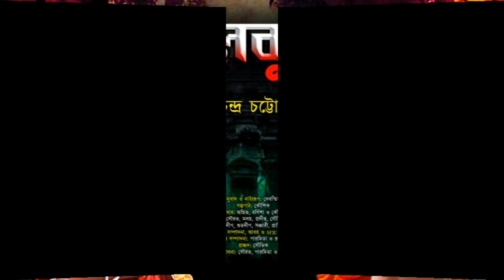কপালকুণ্ডলা ৩ (final)| বঙ্কিমচন্দ্র চট্টোপাধ্যায় |Love, Emotion, Revenge & Tantra ‎@RomanchoBangla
Kapalkundala Audio Series Ep 3

এই গল্পের শুরু আজ হতে শতবর্ষ আগে, নবকুমার এবং কপালকুণ্ডলার মধ্যে।

সাগর সঙ্গমে গিয়ে নবকুমার এক অলৌকিক উপায়ে  পেয়েছিল কপালকুণ্ডলার সন্ধান। ওদের সেই প্রেম কি সফল হয়েছিল? নাকি নানা বাধা-বিপত্তি, কাপালিকের কোপ এবং ত্রিকোণ প্রেমের জ্বালায় ওরা পথ হারিয়েছিল বারে বারে?

সাহিত্য সম্রাট বঙ্কিমচন্দ্র চট্টোপাধ্যায় রচিত সেই অমর প্রেম কাহিনী কপালকুণ্ডলা বাংলা অডিও স্টোরি হিসেবে প্রথমবার মুক্তি পেলো একমাত্র রোমাঞ্চ বাংলা তে। সমগ্র অডিও স্টোরিটি মোট তিনটি পর্বে সমাপ্য।
গল্পের ধারা (Genre): Classic Novel | Period Drama | Cult | Tantra

অনুবাদ ও নাট্যরূপ: দেবস্মিতা
গল্পপাঠ: কৌশিক
সূত্রধার: বর্নিশা, অগ্নিভ ও কৌশিক

বিভিন্ন চরিত্র:
∆কথক: কৌশিক @BIVA_Cafe
∆কপালকুন্ডলা ও ইন্দু: বর্নিশা @RomanchoBangla
∆নবকুমার, বৃদ্ধ, নন্দ ও ভিক্ষুক: সৌরভ  @RomanchoBangla
∆কাপালিক: মলয় @addabuzzbengaliaudiostory
∆মা ভবানী: প্রাহি @Prahikotha
∆অধিকারী: প্রদীপ্ত @addabuzzbengaliaudiostory
∆মতি বিবি: সৌমিলি
∆পেশমন: রিমঝিম বসাক
∆শ্যামাসুন্দরী: পায়েল
∆জাহাঙ্গীর: ব্রতদীপ
∆মেহেরউন্নিসা: দেবস্মিতা @RailofTales
∆আজিম খাঁ:শুভদীপ @Bongstorycircle
∆বেগম: সঞ্চারী @shamvabiproductions3041
∆ভৃত্য ও মোঘল সেনা: সুবর্ণ
∆মাঝি: কৃষ্ণ
∆দূর্বা: পারমিতা @RomanchoBangla

ধ্বনি সম্পাদনা, আবহ ও SFX: অগ্নিভ

দৃশ্য সম্পাদনা: পারমিতা
প্রচ্ছদ: সৌভিক

পরিচালনা: সৌরভ,বর্নিশা ও পারমিতা

This is not a duplicate content of Sunday Suspense or any other channel. This is an exclusive production of Romancho Bangla YouTube Channel.

Romancho Bangla এবং তার কোনো স্পনসর ও পার্টনার কোনোরকম রাজনৈতিক মতবাদ, নেশা, কুসংস্কার ও অলৌকিক ঘটনা বা মতবাদকে সমর্থন করে না! আমাদের পরিবেশনা সম্পূর্ণ কাল্পনিক। বাস্তবের সাথে গল্পের কোনোরকম মিল নেহাতই কাকতালীয়।

রোমাঞ্চ বাংলা
Bengali Audio Story
Bangla Audio Series
Audio Book
historical
Suspense Story
Rahasya Romancho
Romancha Bangla
Crime Thriller
Mystery
Romancho Bangla Audio Story
Srestho Rohosyo golpo
Kapalkundala Serial
Kapalkundala Full Movie
Taranath Tantrik
Kapalik er Golpo
Meherunissar Hirer Necklace
Rokto Tilok o Bolidan
Madhu Sundori Debi
Maa Bhabani
Bhabani Tantrik
Maa Kali o Gunin
Bibhuti Bhushan Bandopadhyay
Alibabar Guptodhon
Krishnakanter Will
Sunday Suspense New
Matu Pagli
Abhiman
Bengali Adventure Story
নৈশ অভিযান
Midnight Horror Audio Story
দশ মহাবিদ্যা
বৌদ্ধ তন্ত্র
Thriller
Trilogy
Body Snacher
রোমাঞ্চ বাংলা
Romancha Bangla